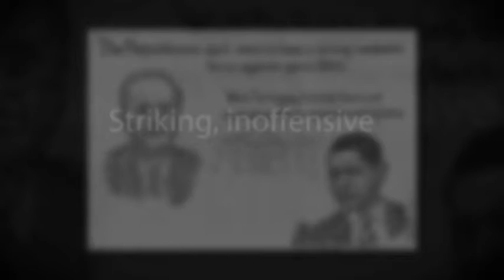Jokes about Obama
Brilliant Obama jokes
Creative Obama jokes
Funny Obama jokes but none repelling
Striking, inoffensive political jokes
Laugh to death with Obama jokes!